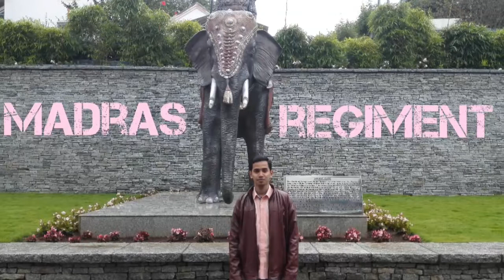Bullett Ride Momories | Ootty Trip | Loved that Days | with my Bro